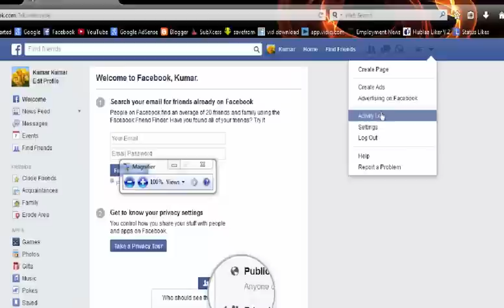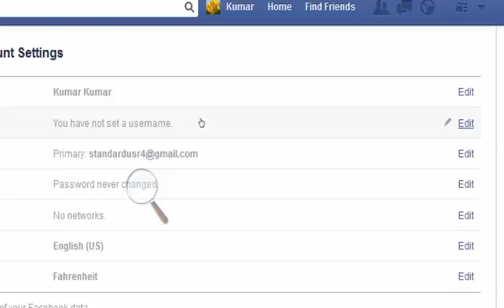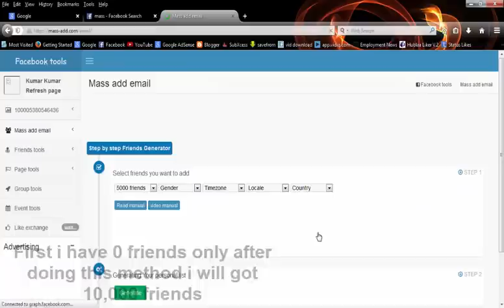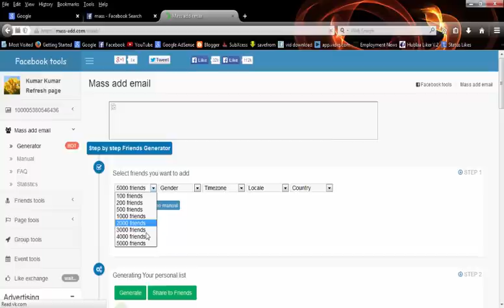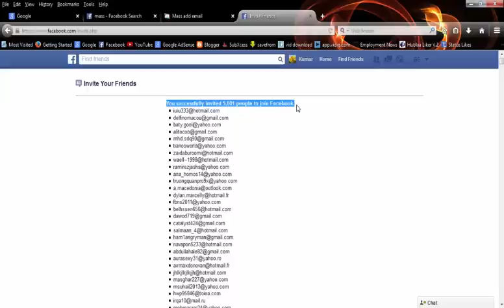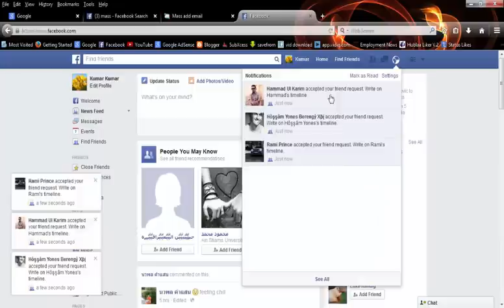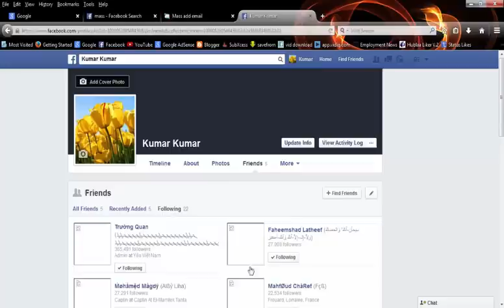How to get more Friend request on Facebook, 200% Working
facebook friends,Friends,Get,Request,Facebook Messenger (Software),100 %,How-to (Website Category),Facebook (Award-Winning Work),Website (Industry)
Facebook Friend Requests,Lots of friend requests,facebook friends,facebook,2015